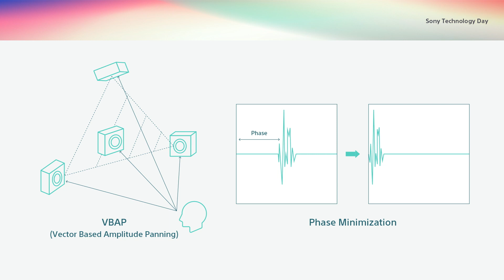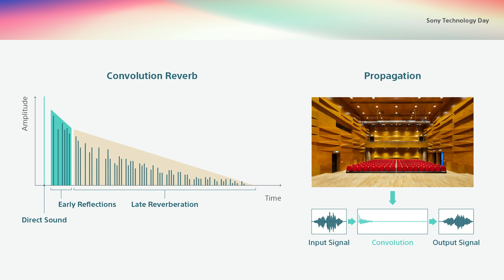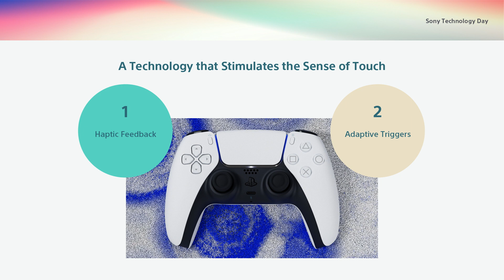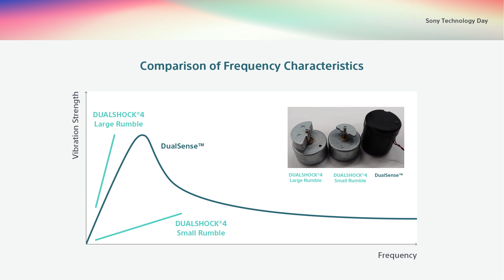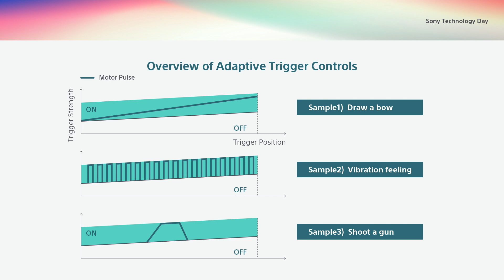Sony Technology Day｜息をのむ没入感を提供する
”PlayStation®5に導入した3つの技術”

プレイステーション®5に搭載しているTempest 3Dオーディオ、ハプティックフィードバック、アダプティブトリガーの3つを紹介。Tempest 3Dオーディオは、非常に正確なオーディオポジショニングを実現できるようDSP（デジタルシングルプロセッサー）から設計し、無数のスピーカーが配置された球体の中に入るようなイメージで、360度どこからでも音が聞こえてくるという技術。表現力豊かに感触を伝えるハプティックフィードバックは、新規開発したデュアルアクチュエーターの振動をゲーム内の状況に応じて変化させることで、触覚に訴えかける多彩な反応を実現し、没入感のある体験を提供している。また、DualSense™ ワイヤレスコントローラーのL2/R2ボタンに採用したアダプティブトリガーは、内部に組み込んだ小型精密ギヤと高トルクのモーターによりゲーム内のアクションに応じてパワフルなでリアルタイムの触覚を生み出すことを可能にしている。今後も、全ての人にThe Best Place to Play （最高の遊び場）を提供することを目指し、開発を継続していく。

Sony Technology Dayは、「感動を生む、テクノロジー」をテーマに、ソニーグループの多様な事業をつなぎ、その進化を支えるテクノロジーを紹介するイベントです。
ソニーグループポータルサイトでは、本イベントで紹介した8つの技術をはじめ、動画コンテンツを公開しています。以下のWebページよりご覧ください。

【Sony Technology Day】

ソニーのテクノロジーに関する最新のニュースやコンテンツは以下のサイトでもご紹介しております。

【Sony – Technology】

 【R&Dセンター】